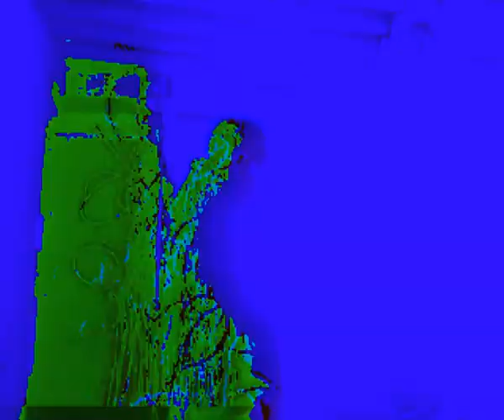Miguel Marquez aka VJ Redentor (2012)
Miguel Marquez (2012)

Contemporary Painter & Digital Artist stablished in USA.
Original Paintings and NFT's on sale.